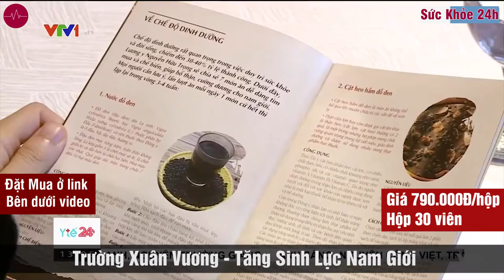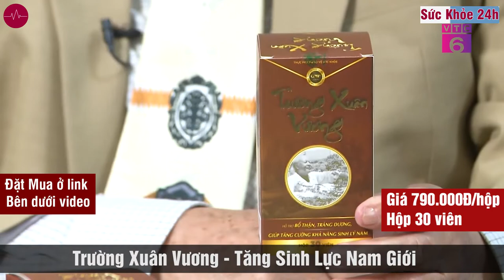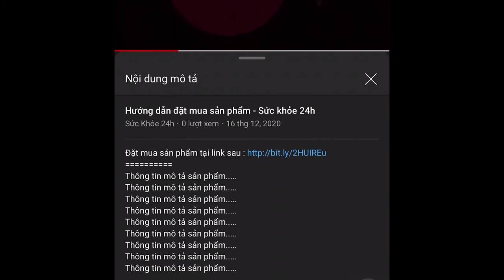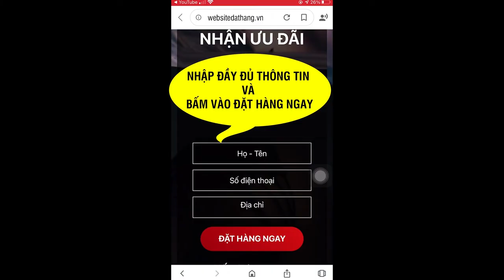Trường Xuân Vương Mua ở đâu, Giá Bao Nhiêu? VTV1 và VTC 6 Đưa tin Trường Xuân Vương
Trường Xuân Vương giải pháp hỗ trợ tăng cường sinh lực nam giới, chống xuất tinh sớm, kéo dài thời gian. Thành phần tự nhiên, an toàn, hiệu quả. +Được Bộ Y Tế cấp phép.
Trường Xuân Vương là sự kết hợp tinh tuý giữa nhiều loại thảo dược tự nhiên, được sản xuất với công nghệ hiện đại, có tác dụng nâng cao sức khỏe nam giới, hỗ trợ bổ thận tráng dương, tăng cường khả năng sinh lý nam một cách bền vững. Phương pháp và bài thuốc Trường Xuân Vương đã được hội đồng các chuyên gia đánh giá cao và kiểm định về chất lượng và độ hiệu quả.

Trường Xuân Vương mua ở đâu, giá bao nhiêu ?

Hiện nay sản phẩm Trường Xuân Vương đang được bán tại website bán hàng của công ty tại link sau
ƯU ĐÃI ĐẶC BIỆT  CHỈ CÒN 790.000/HỘP Freeship toàn quốc
* Mua 2 Trường Xuân Vương tặng viên ngậm Plus One(tác dụng nhanh) trị giá 450k

LƯU Ý VÀ CÁCH DÙNG HIỆU QUẢ NHẤT Trường Xuân Vương :
Cách dùng
Lưu ý
- Không dùng cho người dưới 18 tuổi, người cao huyết áp
- Dùng đúng đủ liều lượng, đều đặn
- Sản phẩm không phải là thuốc, không có tác dụng thay thế thuốc chữa bệnh

Thành phần của Trường Xuân Vương bao gồm :

Tinh hoa hội tụ từ Dâm Dương Hoắc, Đỗ Trọng, Ba Kích cùng nhiều thành phần Nam y thảo mộc quý hiểm được điều chế bằng công nghệ hiện đại.
LƯU Ý: Trường Xuân Vương thực sự hiệu quả chứ không chỉ có tác dụng tức thì sau một lần sử dụng như một số sản phẩm trên thị trường. Việc sử dụng Trường Xuân Vương kết hợp với rèn luyện thân thể và chế độ dinh dưỡng phù hợp sẽ đem lại hiệu quả lâu dài, không gây ảnh hưởng xấu đến cơ thể bởi thành phần thảo dược tự nhiên.

Hiệu quả của Trường Xuân Vương có thể nhận được :

1. Gia tăng sự cương cứng: kích thích sự cương cứng ổn định được duy trì trong suốt quá trình quan hệ tình dục từ 1 đến 2 giờ.
2. Kéo dài thời gian quan hệ tình dục: thời gian quan hệ tình dục tăng đáng kể. Điều này rất quan trọng, bởi vì nếu người đàn ông "kết thúc" quá nhanh thì người phụ nữ sẽ không có thời gian để hưởng một niềm vui trọn vẹn.
3. Gia tăng sự ham muốn: điều này là rất quan trọng đối với nam giới ở mọi lứa tuổi, ham muốn tình dục gia tăng lên rõ rệt.
4. Chất lượng tinh trùng: Chất lượng và số lượng tinh trùng được tiết ra trong thời gian cực khoái tăng đáng kể.
5. Sự cực khoái mạnh mẽ: Tăng đáng kể sự cực khoái ở nam giới, do tăng độ nhạy của dương vật và tăng ham muốn.
giá 790.000Đ/ Hộp 30 viên / Miễn phí vận chuyển